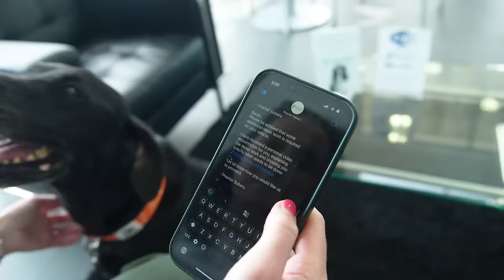Subaru Express Service | Proctor Subaru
Express Service means FAST convenient "while-you-wait-service" with no appointment needed. Some Express services include: oil and filter changes, brake inspection, multi-point inspections, tire rotation, battery replacement, engine and cabin air filter replacement, and more!